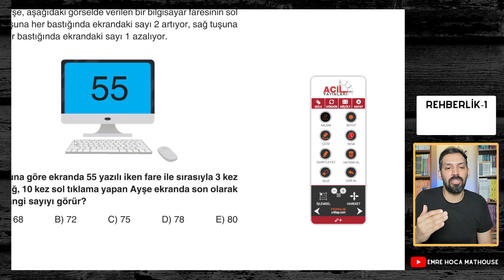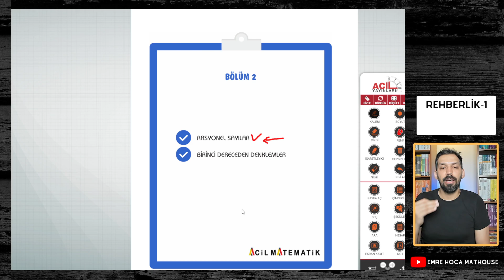Matematik Nasıl Çalışılır | Yeni Başlayanlar Ne Yapmalı | Kamp Takip Edenler Hangi Yolu İzlemeli